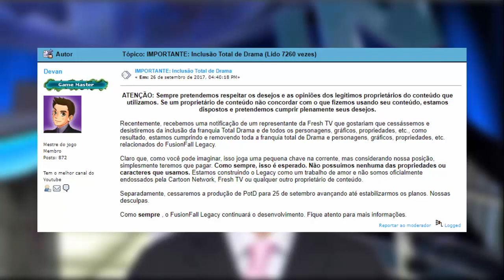Drama Total no Legacy? | Novidades da Semana #6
Eai pessoal, blz? no vídeo de hoje vamos falar sobre alguns problemas de direitos autorais envolvendo o Legacy, o Drama Total, e a Fresh TV.

• Links ↷